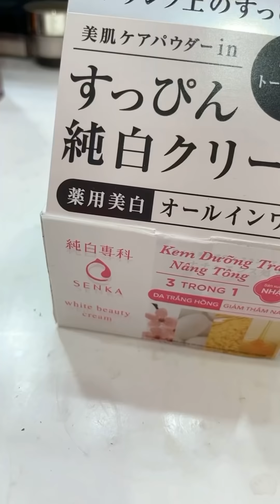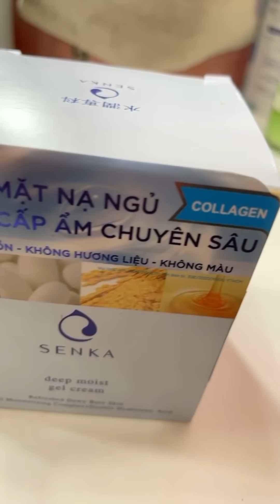TỔNG HỢP TIKTOK Đi Đà Lạt hái dâu ở đâu rẻ đẹp ngon?